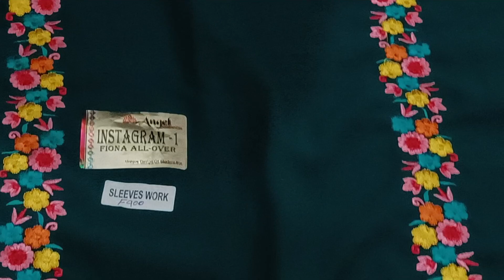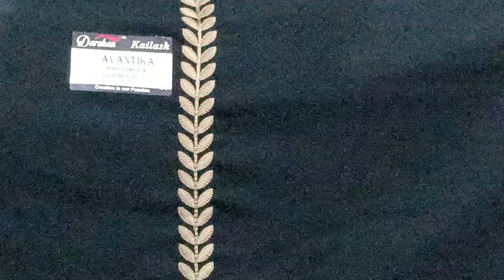फिरोजा के सूट ❤️ Fiona ke suit ♥️9518642914